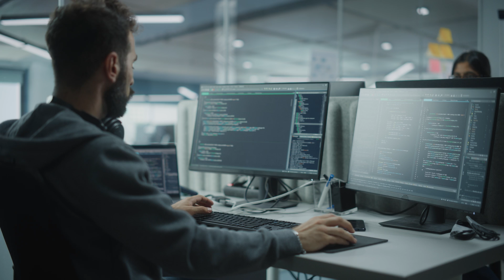IVY: Embrace the Future of Mobility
Software-defined vehicles are the future of automotive, and IVY is here to lead the way! Whether you're planning for today or the next two decades, IVY ensures you're future-ready.

IVY simplifies OEM-approved third-party app development, enabling seamless integration with vehicle data. This unlocks new business and driver value, broadening the car's functionality and building brand loyalty.